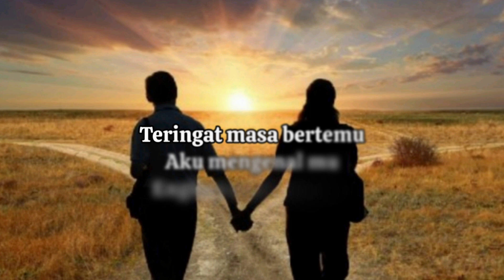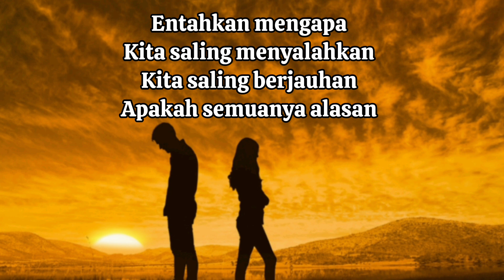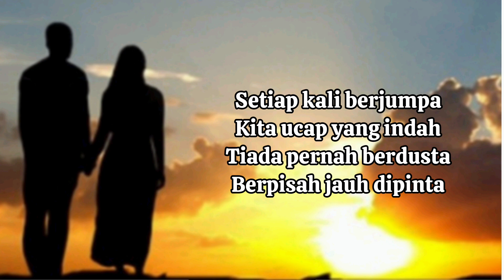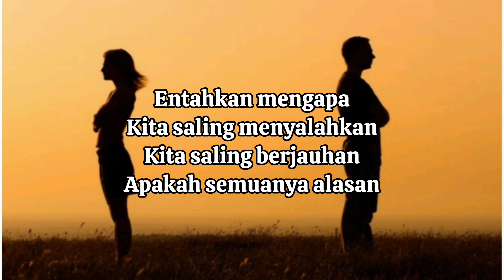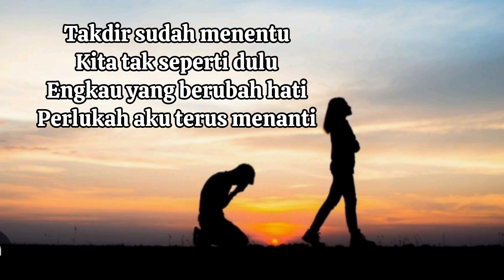SATRIA - PERLUKAH AKU MENANTI with Lirik